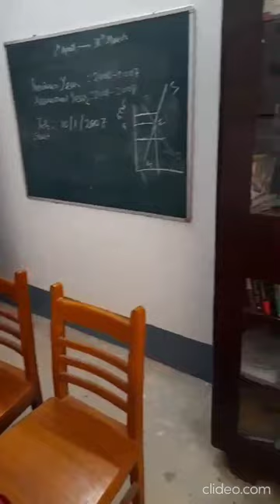Virtual Tour- Department of Economics